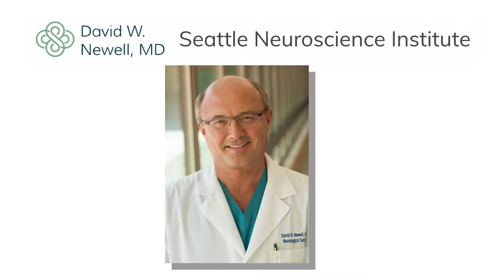CEREBRAL ANEURYSMS: What is the bottom line?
Brief synopsis of the implications of finding out that you have a cerebral aneurysm.